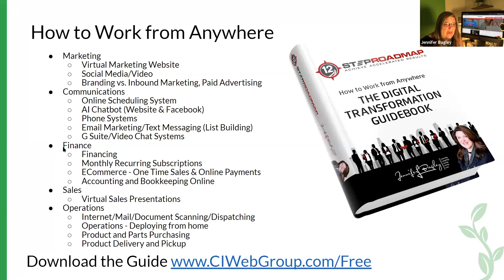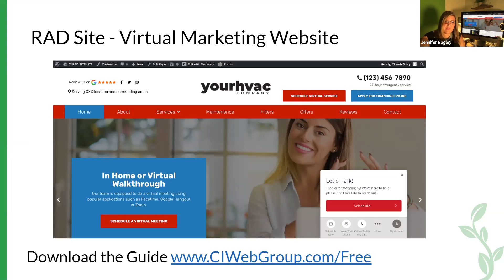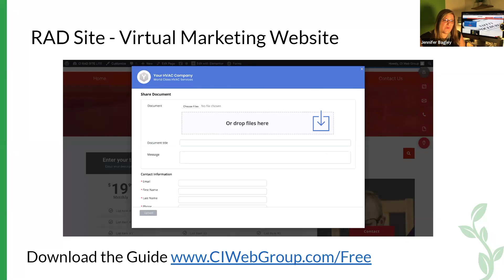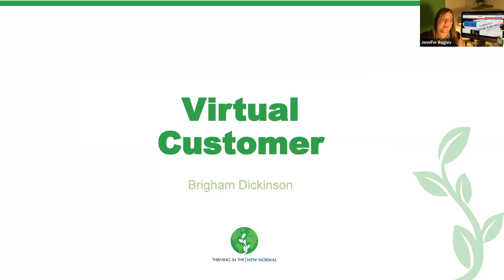Thriving in the New Normal | Going Virtual | Jennifer Bagley | A Digital Footprint That Matters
Thriving in the New Normal | Going Virtual | Jennifer Bagley | CI Web Group Inc | A Digital Footprint That Matters | Week 2

You, as an entrepreneur, are one of the best prepped people to deal with difficult situations. How you plan has changed considerably. There is no such thing as a three year plan anymore. Focus on sprints rather than the long distance haul. Get prepared to work from anywhere. Your website is your store front. Design it so that it speaks to your customer base. Make it easy to communicate with you. Open the channels between you and your potential customers. Make your digital presence known and give your customers the ability to use the tools they want to use.  To get help thriving in the new normal

| Digital Marketing Products And Services